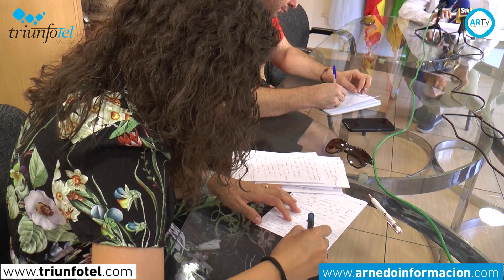Compromisos del último año de gobierno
El Alcalde de Arnedo, Javier García, explicó la pasada semana algunas de las actuaciones que quieren desarrollar de cara a este último año de legislatura. Además de varios compromisos que adquirió el Gobierno de La Rioja con nuestra ciudad, como los accesos norte o los patios del Colegio Antonio Delgado Calvete, García también destacó proyectos municipales como la segunda fase de la Cueva de los Cien Pilares o la Ruta Ecuestre, ambos con ayuda de los fondos LEADER.